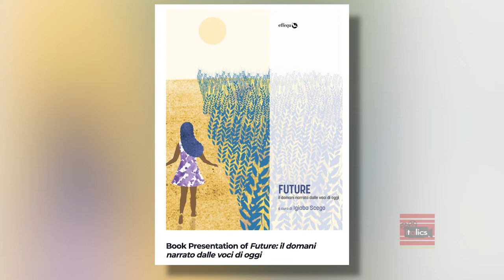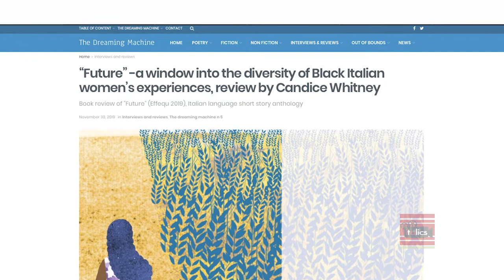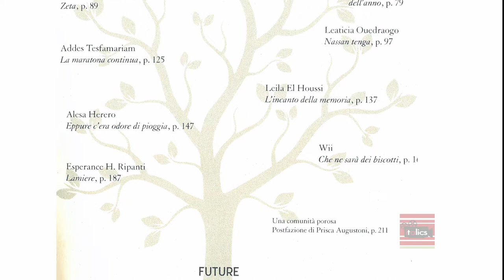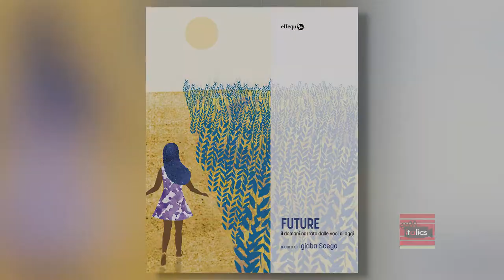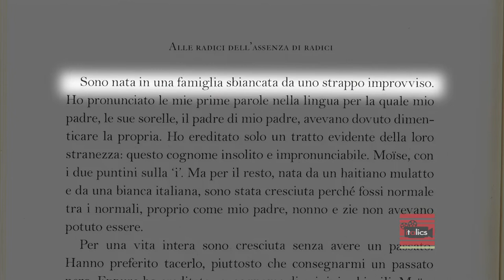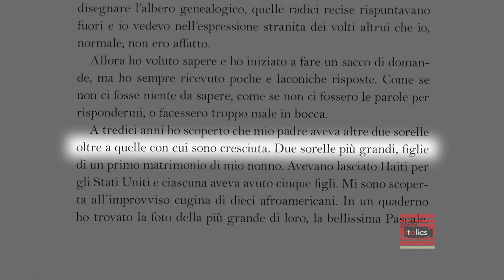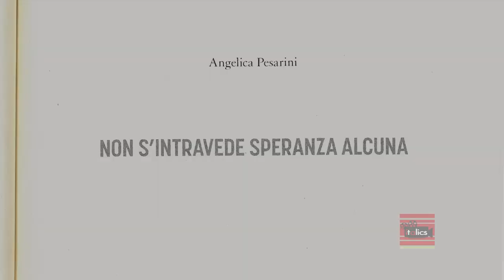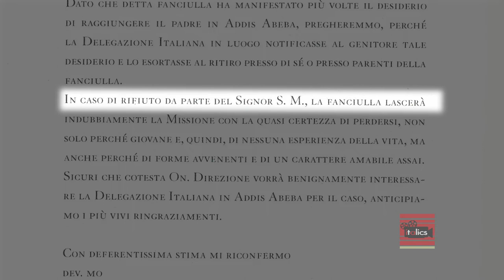Future: il domani narrato dalle voci di oggi. Book Presentation at Calandra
Future: il domani narrato dalle voci di oggi (Future Female Writers: Tomorrow Narrated by Today’s Voices)
Edited by Igiaba Scego
Eleven African/Italian authors speak of the future, of generations, and of roots. Future: il domani narrato da voci di oggi is an anthology in search of a new language, new ideas, strong, different, and unexplored perspectives. It begins from Italy and looks elsewhere with extraordinary strength and emotion. This is an antholoogy that wants to mark a step toward tomorrow, narrating and inventing it while observing the present and the past.
Anthony Julian Tamburri: opening comments & moderator
Candice Whitney: general presentation of the book
Camilla Hawthorne: “The Significance of Future and ‘African Italy'”
Marie Moise: reading
Angelica Pesarini: reading